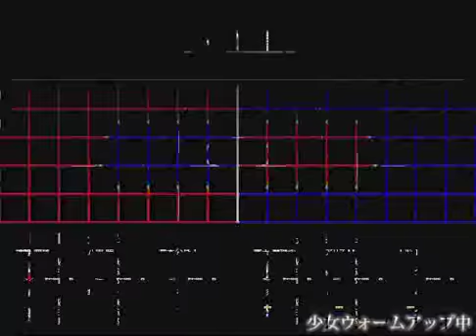Touhou Dodgeball - Hard Mode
I'm at that spot where normal mode is too easy, while hard mode is too hard...
I was doing okay until...